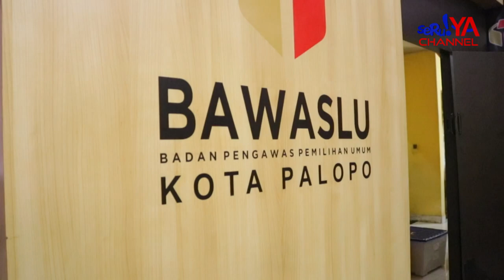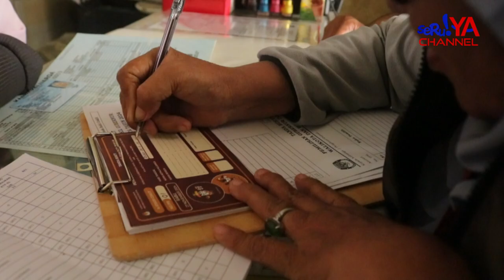BAWASLU TEMUKAN MASALAH COKLIT PEMILIH PILKADA 2024, 72 SARAN PERBAIKAN DISAMPAIKAN KE KPU PALOPO